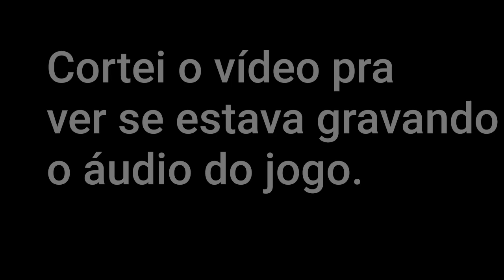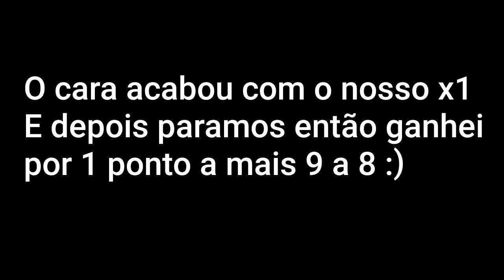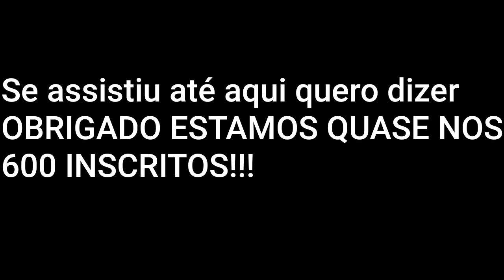L.A CRIMES ONLINE: X1 NO MODO ZUMBI!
Se inscreve ae namoral :)

Vídeos de los Angeles crimes,minecraft e outros jogos aleatórios

Amigos:
Zani of vídeos
Reregamer
Ricardo games
Sou soldado
Mc pedro plays
Ck sad
Games evil
Tazzy gamer
Marlon games
NetoXgz
Pedro ordonez
Cavalo silva
Ws gameplay
Lucca souza X gamer
JUNIUH
HESS GAMER
João Pedro de Jesus gamer